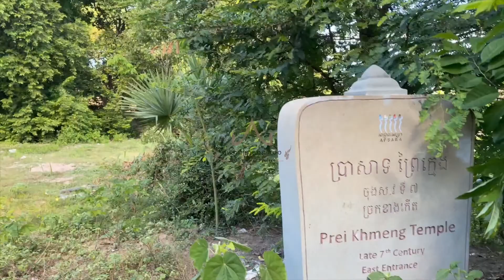Prei Khmeng Temple (ប្រាសាទ ព្រៃក្មេង)- 100 temples project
Prei Khmeng Temple (ប្រាសាទ ព្រៃក្មេង)- is a temple built in the late 7th century during the reign of Jayavarman I. Prei Khmeng temple is a prehistoric station located in Prei Khmeng Village, Khnat Commune, Puok district, Siem Reap province.
ប្រាសាទដំរី​ (Prasat Damrei/Elephant Temple)- Prasat Damrei is named for the elephants that guard the four corners of the sanctuary (‘Damrei' is in Khmer language for 'elephant'). The temple was built in honor of Shiva. ❤️❤️
ម្រោងប្រាសាទ១០០ (100 temples project) ដែលជាគម្រោងចេញពីចិត្តដែលនាងខ្ញុំបង្កើតឡើងក្នុងគោលបំណងផ្សព្វផ្សាយពីវប្បធម៌ខ្មែរ។

អរគុណបងប្អូនទាំងអស់គ្នាក្នុងការគាំទ្រ! xo

100 temples project is a project that I initiated to share Khmer culture with the world.

Thank you so much for your support! xo

My name is Vichheka SOK; I am making videos to share with the public to educate, entertain, and just for fun. Love sharing and learning.
Thanks for your support of My Channel, Vichheka SOK!
Thank you sooo much! xo
Vichheka